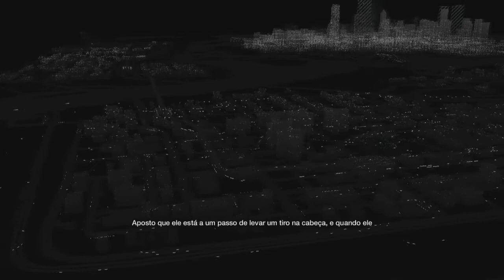Watch Dogs Detonado/Guia/Walkthrough - #16 O Buldogue da Vovó (PS4 Gameplay)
Não se esqueça de avaliar o vídeo, é muito importante!

Fala, galera, tudo bom com vocês? Mais um capítulo do nosso detonado de Watch Dogs, dessa vez com vários hacks e afins.

Watch Dogs Gameplay, Watch Dogs, Watch Dogs em português, Watch Dogs dublado, Watch Dogs detonado, Watch Dogs guia, Watch Dogs walkthrough, Watch Dogs Grandma's Bulldog, Watch Dogs O Buldogue da Vovó